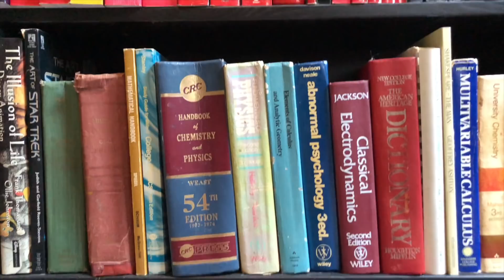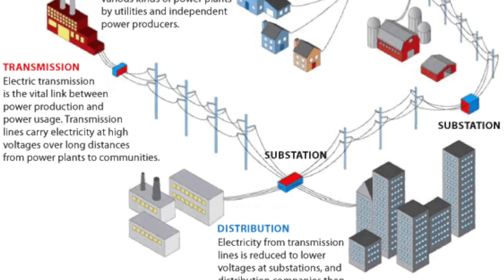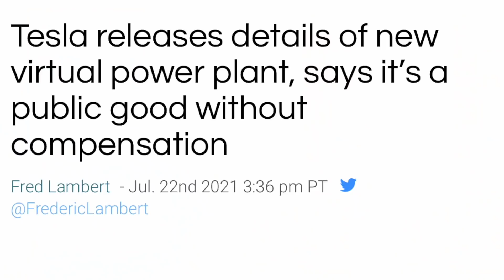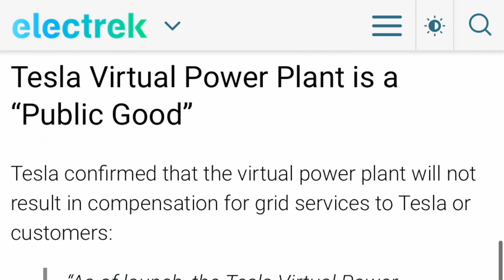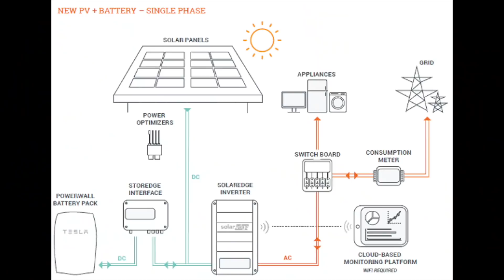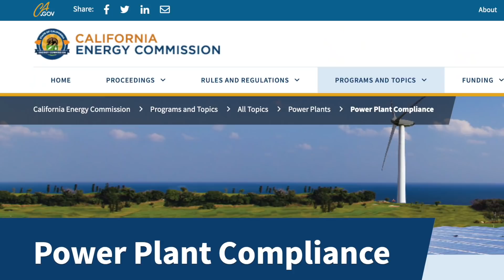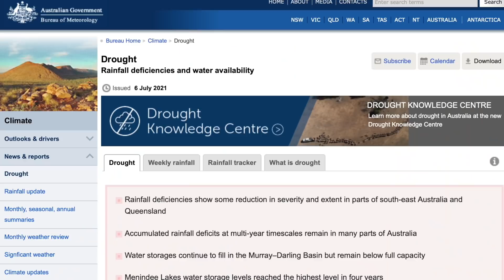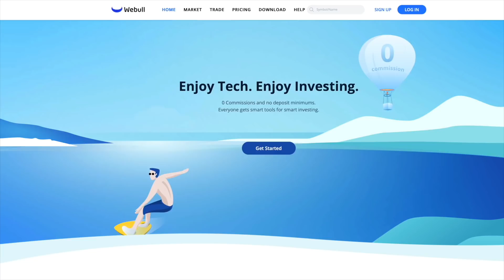Tesla Virtual Power Plant to help California--this is huge!!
Elon Musk and Tesla have officially started their California Virtual Power Plant service to the electricity providers in the state. Due to extreme and sustained drought and high temperatures in California, Tesla energy customers who have solar panels or solar roofs, and powerwalls, can help out their local community and the state by allowing their power wall batteries to discharge into the grid during electricity events that require more power than the grid can provide. Not only does this help PG&E and other providers avoid rolling blackouts, but it shows a huge technical flex on Tesla's part! Will consumers be compensated for this? Will Tesla? What does this have to do with the floods in Germany? And what does this mean for the future of Tesla and TSLA share prices?

**JOWUA:
use the Promotion Code: DRKNOW5

Tesla Full Self Driving Subscription is here!